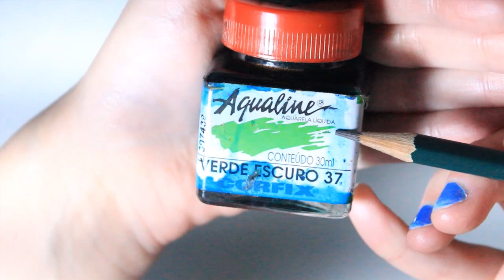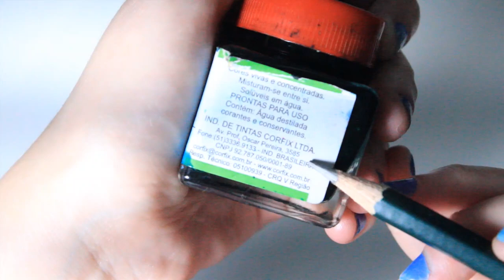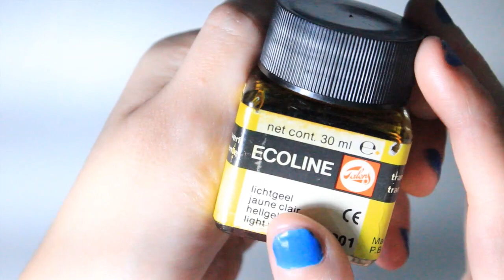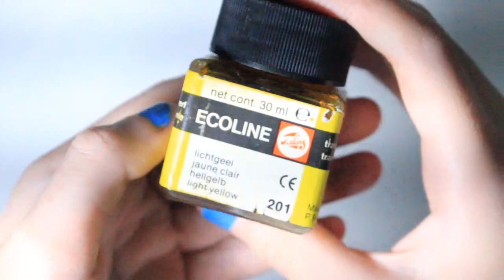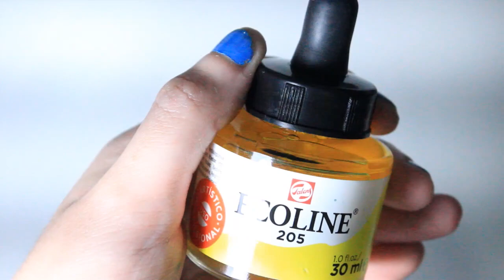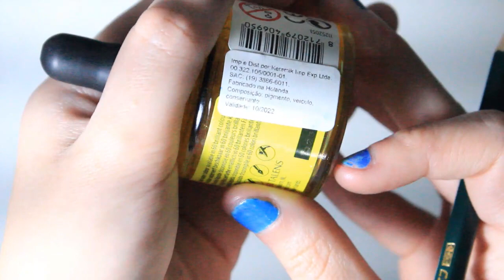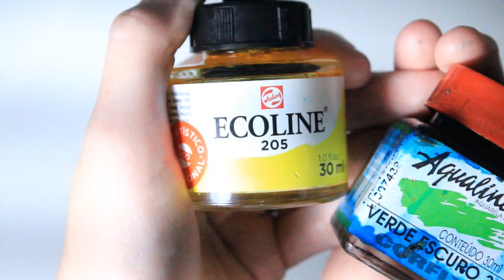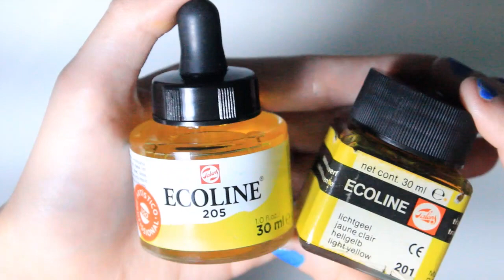Como são as AQUARELAS LÍQUIDAS | ECOLINE (Talens) + AQUALINE (Corfix)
Alguns me perguntam se tem muita diferença das Aquarelas Líquidas: ECOLINE e a AQUALINE e é nesse vídeo que vamos testar. Sempre relembrando que tudo o que eu falo em meus vídeos são baseados em meus conhecimentos e ponto de vista. Veja abaixo os links complementares que citei no vídeo. ;)